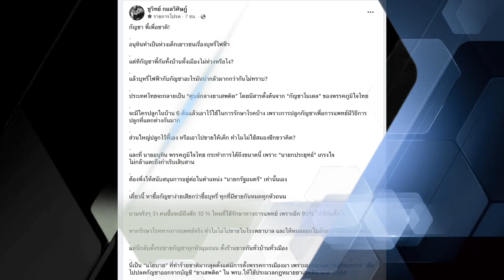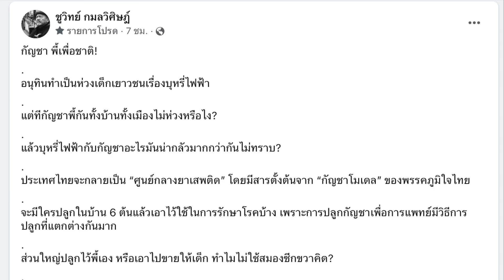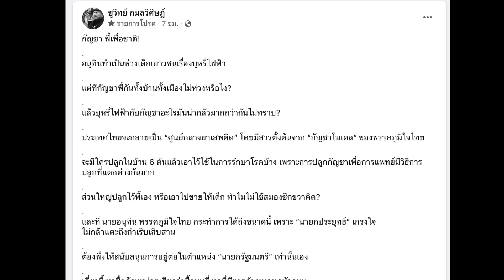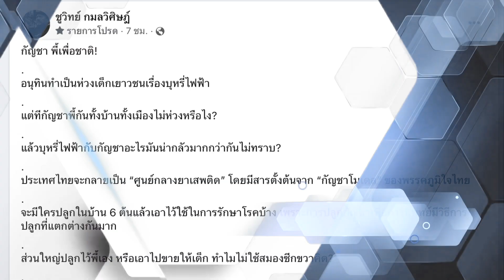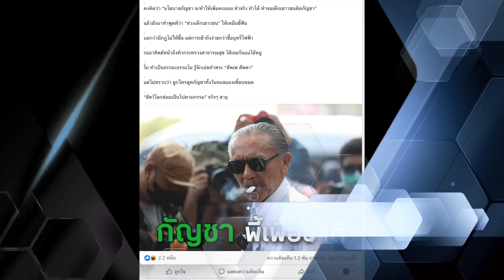ชูวิทย์ ซัด อนุทิน นโยบาย พรรคภูมิใจไทย ทำร้ายชาติ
ซึ่งก็ไม่รู้นะครับ ว่า คุณอนุทิน แห่งพรรคภูมิใจไทย จะออกมาแก้เกม อย่างไร เพราะดูแล้ว คุณชูวิทย์ กัดไม่ปล่อยอย่างแน่นอน

ส่วนผู้ชมทางบ้านคิดเห็นอย่างไรกับเรื่องนี้ ก็สามารถ คอมเม้นท์ พูดคุยกันได้นะครับ

ตามติด ข่าวชูวิทย์ ได้ที่ เพลย์ลิส นี้

รวมทั้งติดตามช่องทางอื่นๆ ของเราได้ที่

podcast,พอดแคสต์,แปลกแต่จริง,ข่าวรอบโลก,ชัวร์ก่อนแชร์ ,แปลก,ชัวร์แน่แชร์ได้,hizmovie,hiztv,hiz ,hiznews,hiztogo ,ข่าวช่องฮิต ,tvhiz ,hizmodel ,shorts

ข่าวรอบวัน ,ข่าวทันเหตุการณ์ ,ข่าววันนี้ ,ข่าววันใหม่ ,ข่าวด่วน ,ข่าวสั้น ,ข่าวสด ,ข่าวดัง ,ข่าวฮิต ,ข่าวฮอต  ,ข่าวรอบโลก  ,shortnews ,news ,360 ,360องศา ,ข่าว,โหนกระแส ,แฉ